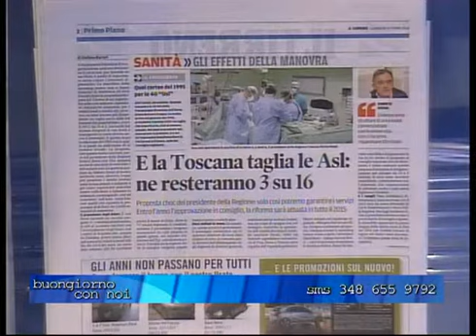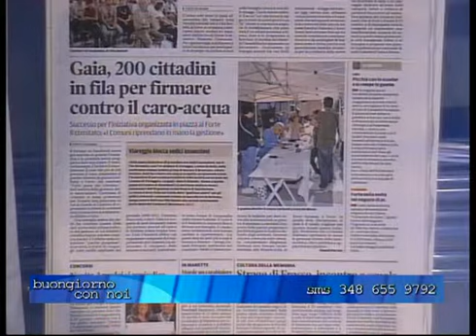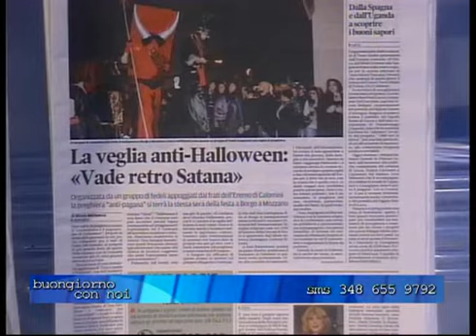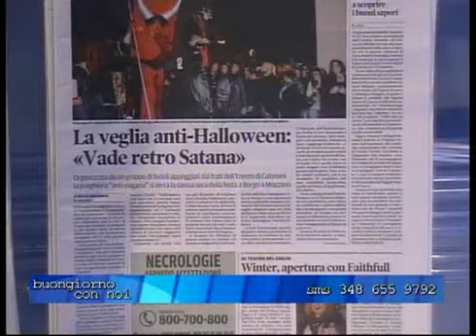Buongiorno con Noi - 20/10/14 - 3° parte